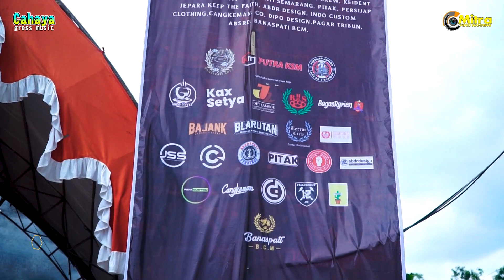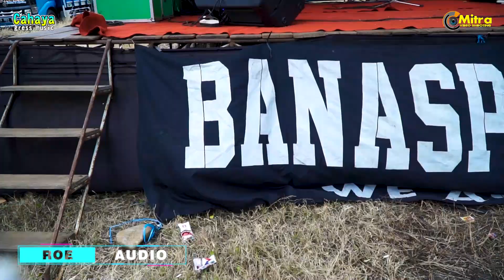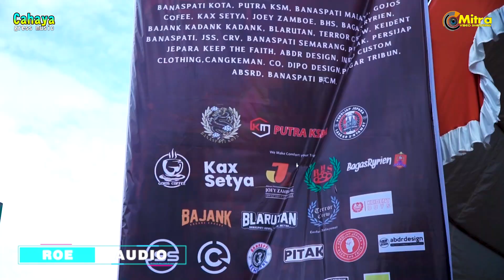MARS PERSIJAP MENGLEGAR BARENG CAHAYA GRESS MUSIC